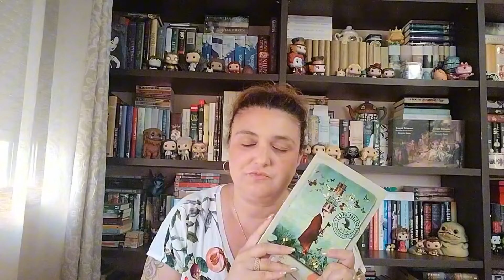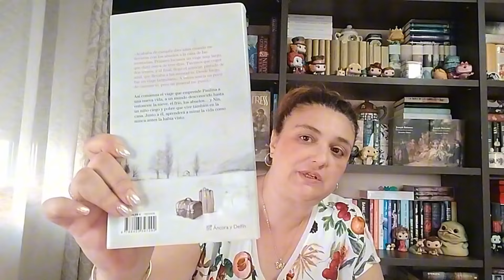Book Tag Intensamente 2